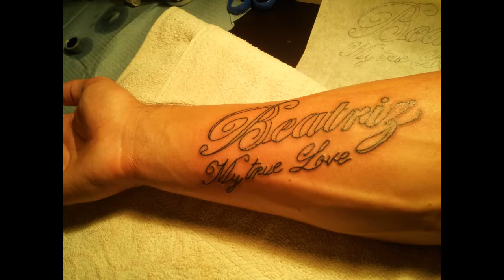TaTTOO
Almost 3 hours :)